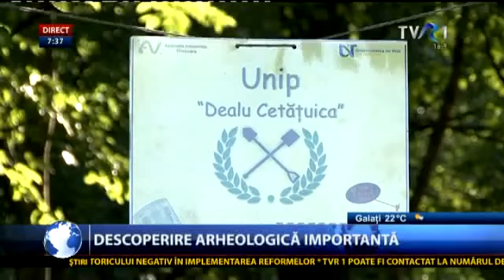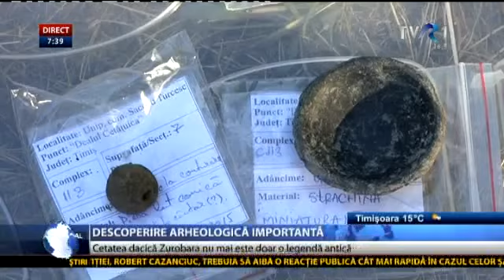Descoperire arheologică importantă. Cetatea dacică Zurobara nu mai este doar o legendă antică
Arheologii au făcut o descoperire foarte importantă pe unul dintre cele două şantiere şcoală ale Universităţii de Vest din Timişoara. Legendarul oraş dacic Zurobara a fost în sfârşit găsit.